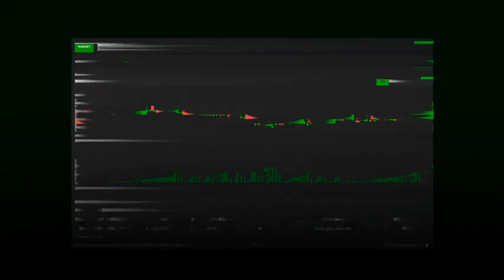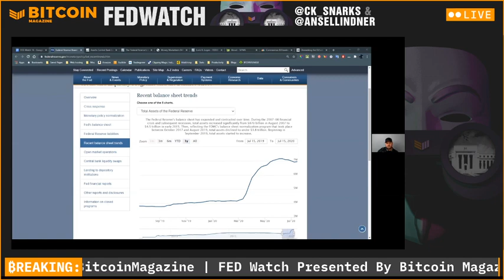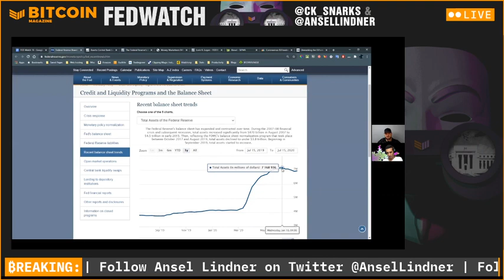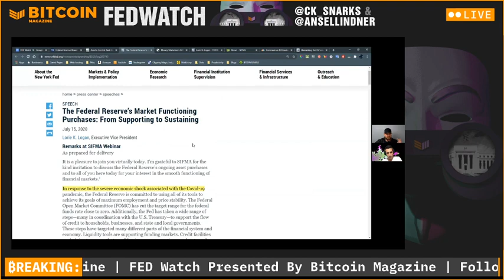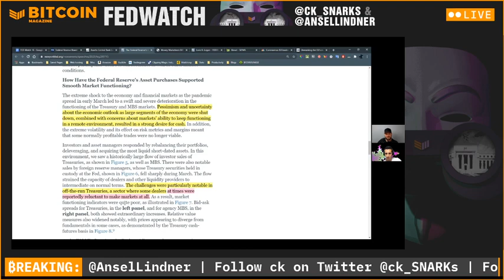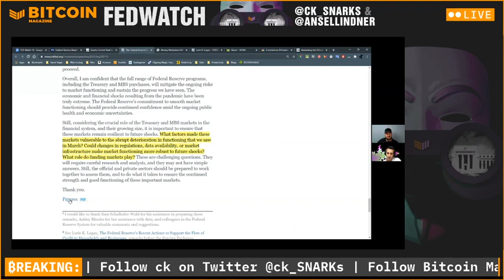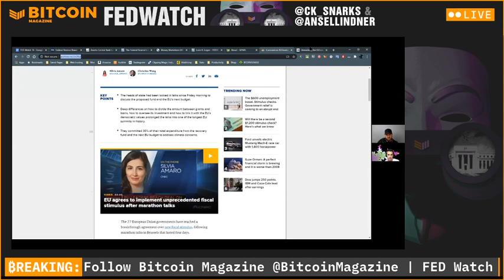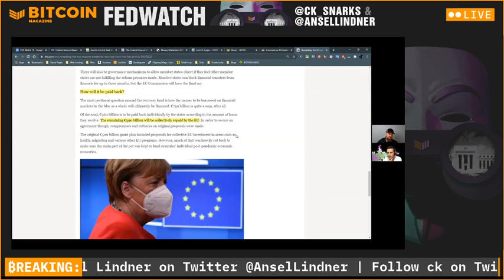FED Watch: Market Liquidity And The Future of Bitcoin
In this episode of FED Watch, hosts @ck_SNARKs and @AnselLindner take a deep dive into the Federal Reserve's balance sheet, discuss the latest central economy news coming out of Europe and hash out what could happen in the short term for Bitcoin.

Specific topics covered include:
A review of the Fed's balance sheet
Lorie Logan's Fed speech
EU passing a recovery fund
Hashing out potential future Bitcoin scenarios

Please rate and share the podcast!
You can find us @BitcoinMagazine on Twitter.
Ansel Lindner on Twitter @AnselLindner
Christian Keroles on Twitter @ck_SNARKs